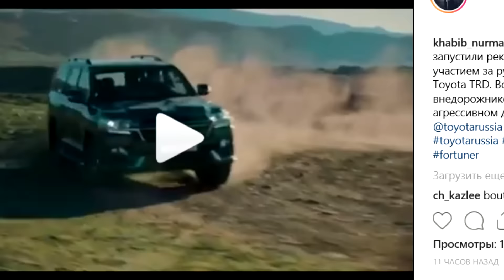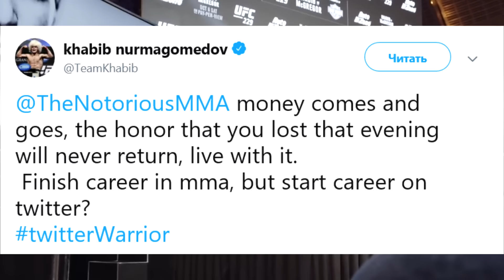НЕОЖИДАННО ПОХВАЛИЛ КОНОРА И ПОБЛАГОДАРИЛ! ХАБИБ В НОВОМ РОЛИКЕ ПРО АВТО! ЕМЕЛЬЯНЕНКО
БЫВШИЙ СОПЕРНИК ПОХВАЛИЛ МАКГРЕГОРА! ХАБИБ ПРИНЯЛ УЧАСТИЕ В НОВОМ РОЛИКЕ!

В этом выпуске мы с вами узнаем что Хабиб ответил МакГрегору. А еще узнаем имя соперника Александра Емельяненко.